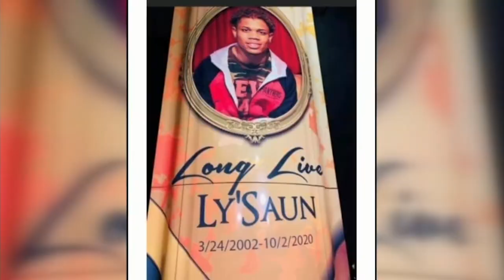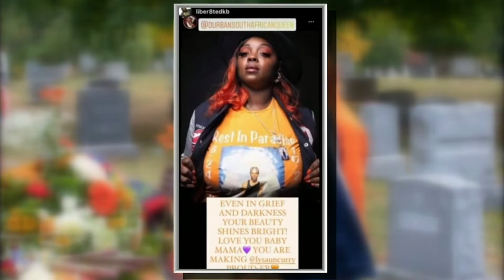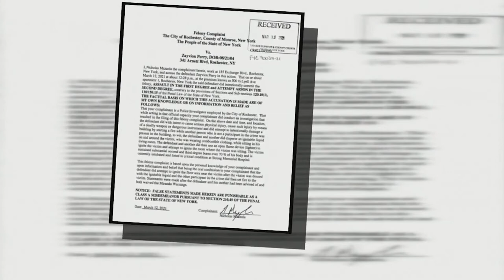Rochester violence: A city in crisis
Sadly, we've been here before.

When Rochester set a record last week for a historic number of homicides, it felt familiar to those who have lived here a long time.

In the early 1990s, Rochester grappled with dozens of murders before the homicide rate started to drop.

On Monday, outgoing Mayor Lovely Warren declared a state of emergency.

Behind the statistics, 75 families grieve for their loved ones. Community members join clergy in prayer. Law enforcement agencies collaborate. And leaders ask the community to come together.

Hear from people affected by violence - and those working to prevent it - in 13WHAM's special report.

0:00 Rochester violence: A city in crisis